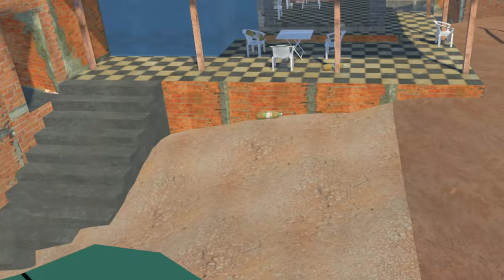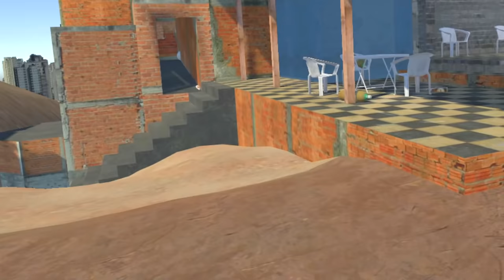CENAS DELETADAS DE NARUTO DA QUEBRADA (NARUTO VR)